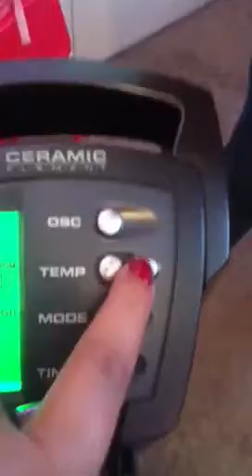Room tour o.1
Yes finally got around to room that's to my Cuzco love you asiah